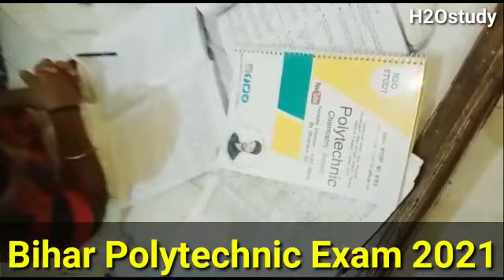Bihar Polytechnic Exam 2021|अंतिम दिन।All the Best सभी को।सब का Exam अच्छा जाएगा।फोड़ना है छोड़ना नहीं